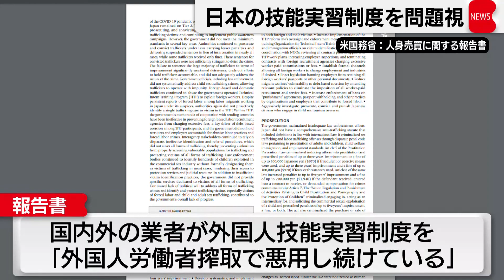日本の技能実習制度「業者が悪用」と米国務省が指摘（2021年7月2日）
アメリカ国務省は１日、世界各国の人身売買に関する2021年版の報告書を発表し、その中で日本の外国人技能実習制度について「業者が悪用している」と指摘しました。
アメリカ国務省が発表した報告書では、日本について、国内外の業者が外国人技能実習制度を「外国人労働者搾取のために悪用し続けている」と懸念を示しました。
さらに、政府当局の監視を強めるなどの措置が必要だと明記し、人身売買への処分が「抑止には十分ではない」として、厳罰化も求めました。
一方、外国人技能実習制度の問題に取り組む「英雄」として、東京の指宿昭一弁護士を選んでいます。